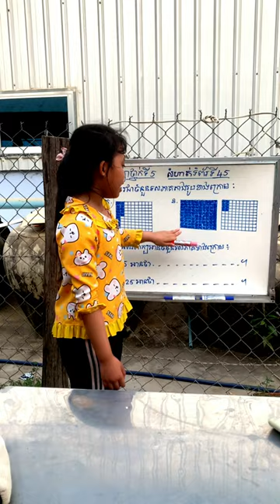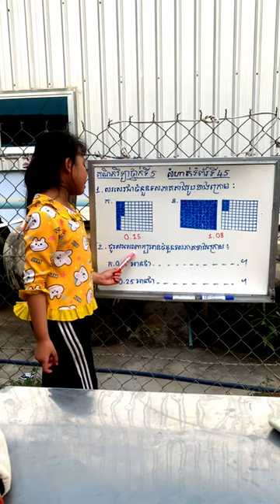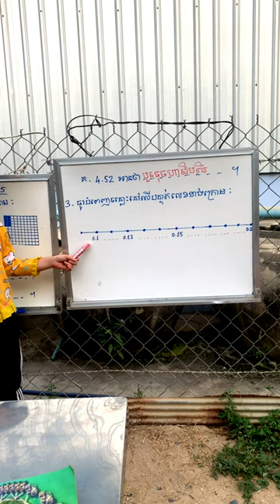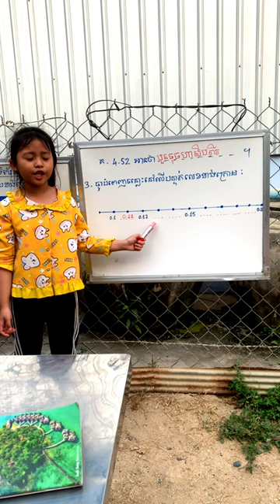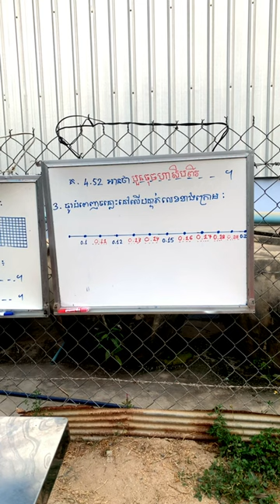#8(ភាគ១)គណិតវិទ្យា ថ្នាក់ទី ៥​ មេរៀនទី ៨​ ចំនួនទសភាគ លំហាត់ ទំព័រទី ៤៥ No.1,2,3| Math grade 5